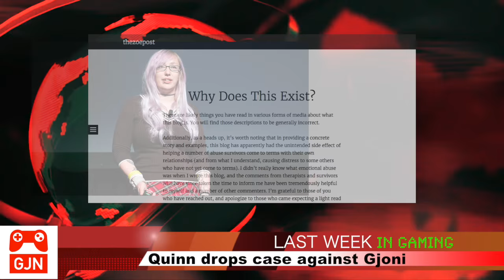Last Week in Gaming : February 7 – February 13, 2016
This is Last Week in Gaming, the show that gives you a summery of last weeks gaming news.

This episode is for the week of  February 7 – February 13, 2016

If you have any news tips from the world of gaming, you can send them to us using the hashtag LWIGJN or sending us a message to

Ubisoft announces no new Assassin's Creed game for 2016.

Japan and the United Nations delegate on women's rights in Japan, may have effect on h-games / eroge games and anime.
Live stream on Feb. 16

Mad Catz senior staff resign before release of earnings report, layoffs to follow.

Zoe Quinn ends her legal claim against Eron Gjoni.

GameTrailers says goodbye after 13 years of gaming video coverage.

Visit us at Gamejournalism.net